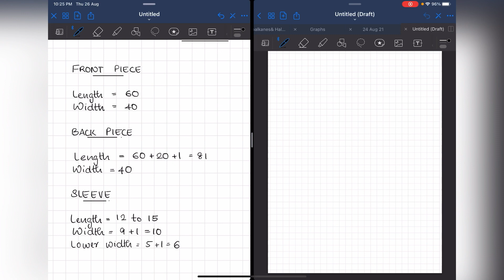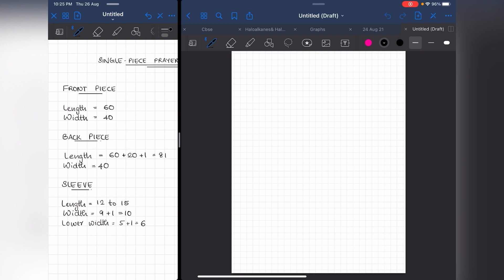Tutorial #59 | Single Piece Prayer Gown - Jilbab | In Malayalam | FA CREATIONS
| Dressmaking tutorial #59 ||
| Single Piece Prayer Dress- Jilbab|

Watch the whole video to get to know how to stitch a Jilbab.

A stitching and crafts passionate who has 18 years of experience in teaching with 1500+ students of different age groups, with an everlasting love for teaching.

Musician: Ikson